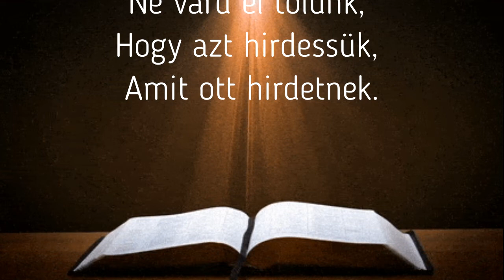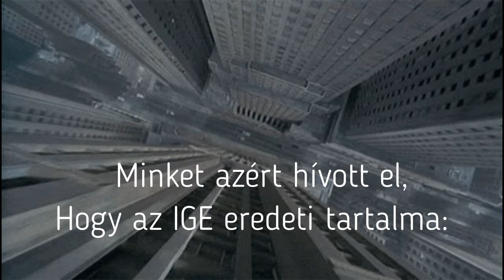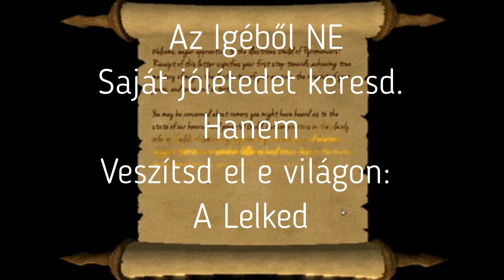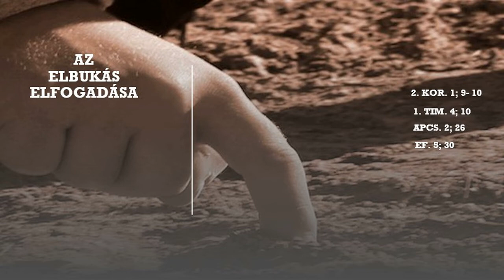A Remény Hangja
Te mit vársz? Az remény, vagy ábránd? Hallod Isten sóhaját? És paripáinak lódobogását? Megmondják neked az Ő válaszát.